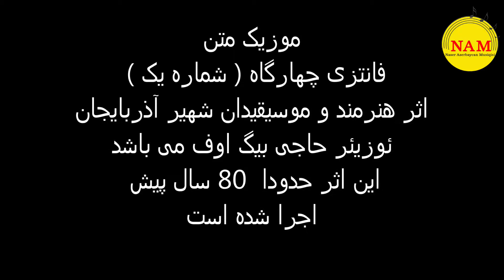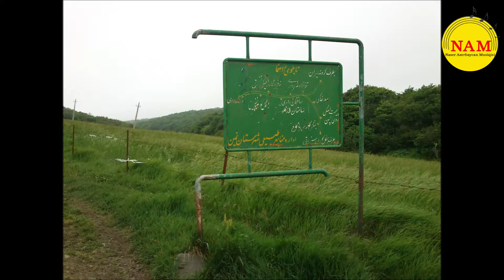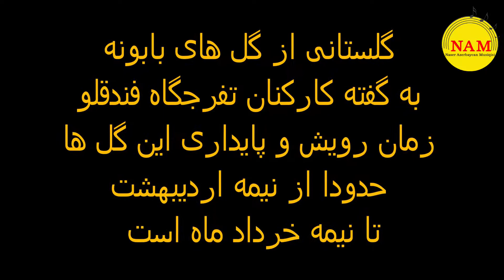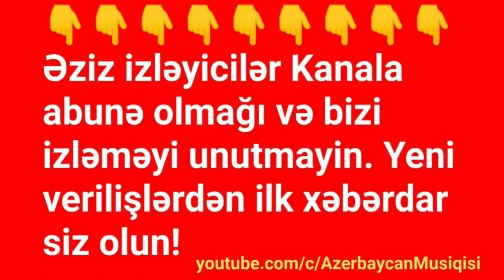Üzeyir Hacıbəyov - Çahargah birinci fantaziya orkestr üçün _ تصاویری زیبا از جنگل فندقلو در اردبیل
تصاویری از جنگل_فندقلو ،
موزیک متن:
فانتزی چهارگاه برای ارکستر اثر جاودانه